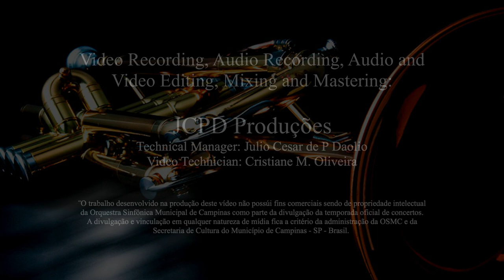OSMC Ruben Gijon Carnaval Of Venice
OSMC - Orquestra Sinfônica Municipal de Campinas
Campinas Municipal Symphonic Orchestra

Presents
2018 Season

Rúben Simeón Gijon
Trumpet Solo

Victor Hugo Toro
Conductor

. Jean-Baptiste Arban (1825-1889) - arr. J. V. Simeó
Carnaval de Veneza - 9’

Theater CASTO MENDES
Campinas - SP – Brasil